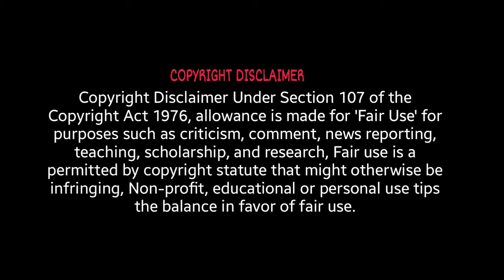GOLISODA RISING Reaction | Tamil Trailer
Stalk us on Instagram:
MISTI